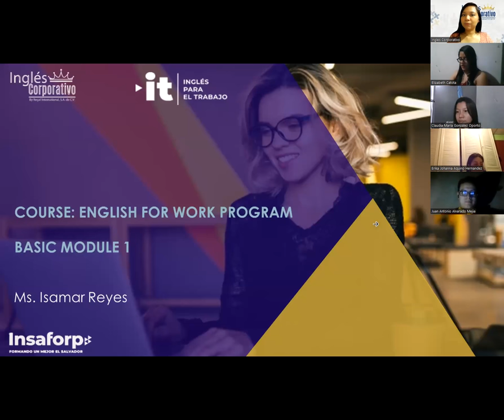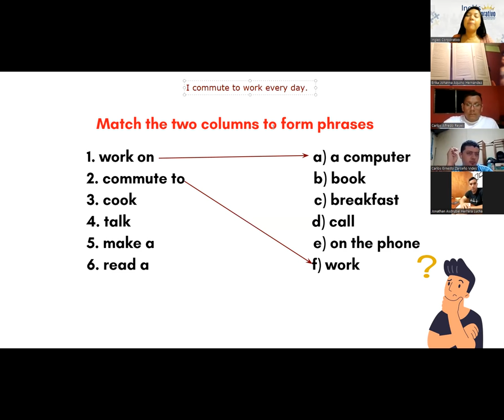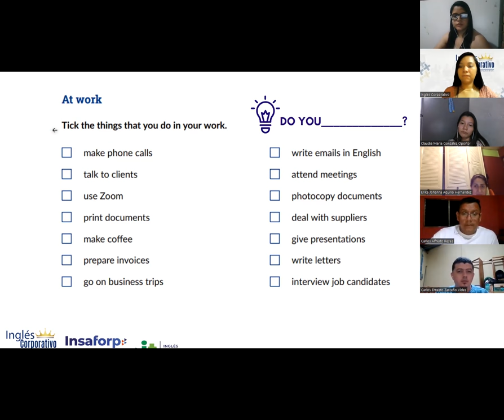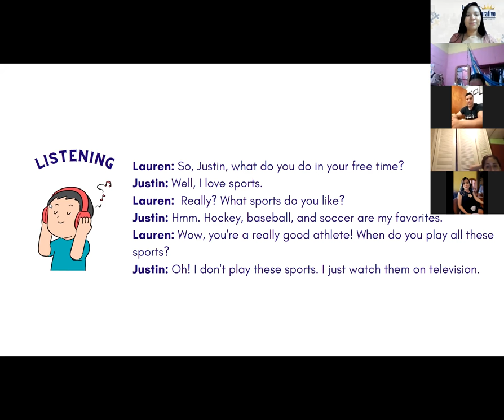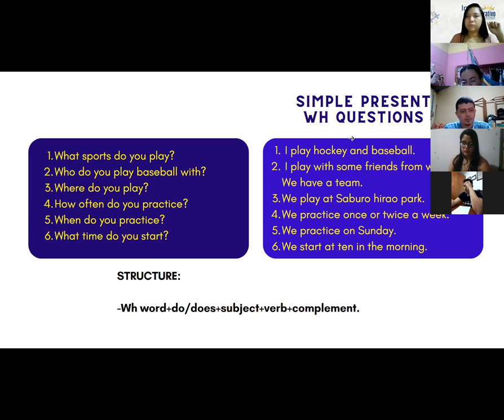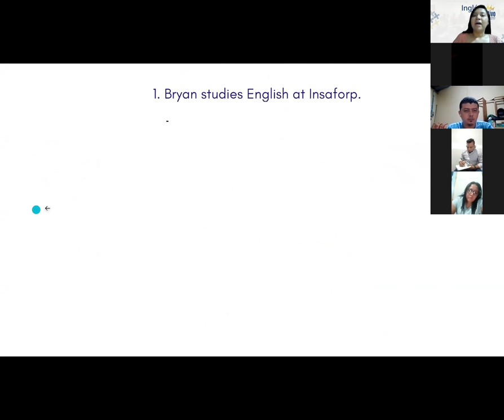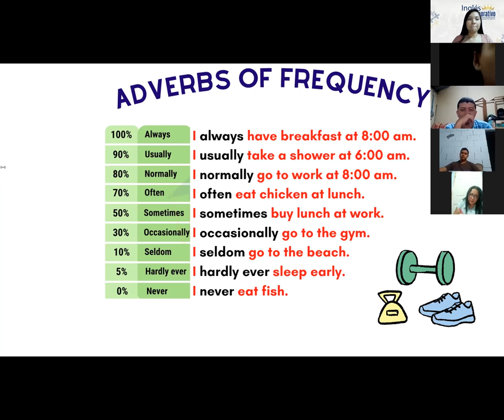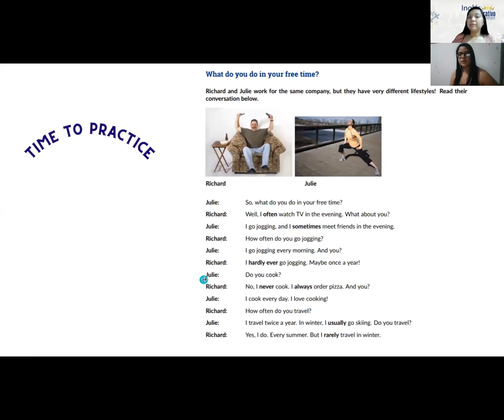Inglés Corporativo-31/10/2022-Principiante 1- Daily routines activities practice